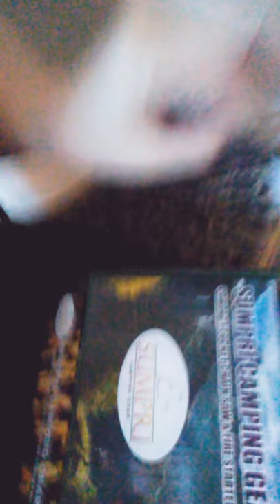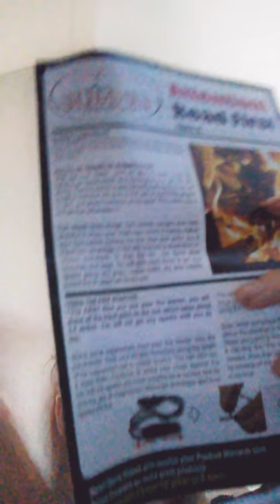SUMPRI FIRESTARTER & CHAINSAW